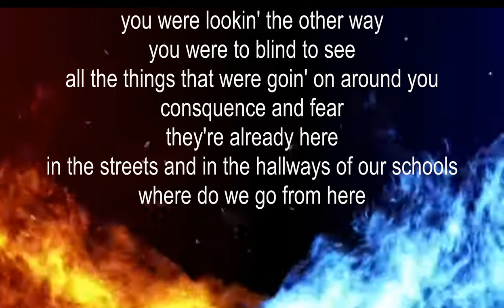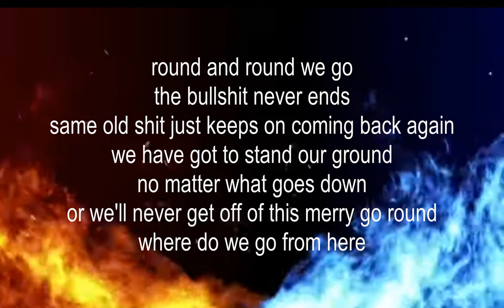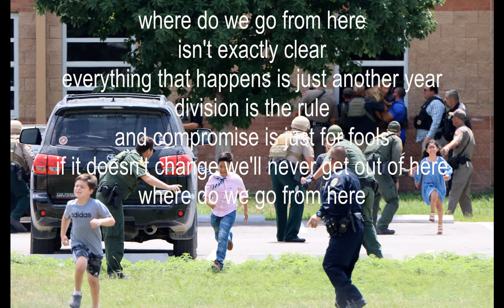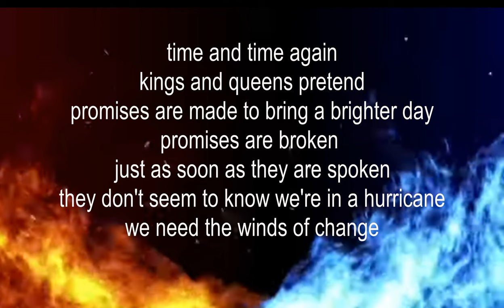al venturini - where do we go from here